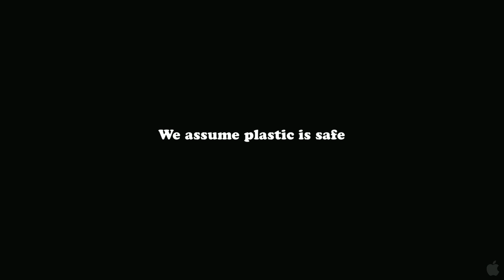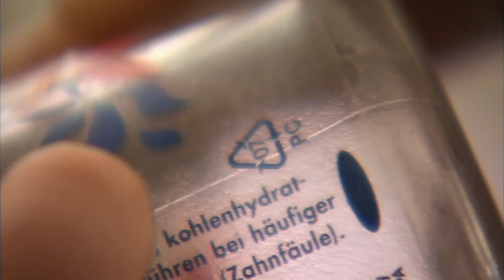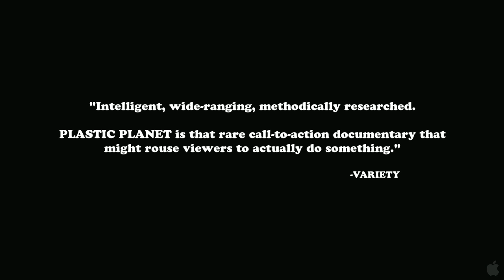Plastic Planet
We live in the Age of Plastic. It's cheap and practical, and it's everywhere - even in our blood. But is it a danger to us? This feisty, informative documentary takes us on a journey around the globe - from the Moroccan Sahara to the middle of the Pacific Ocean, from a factory in China to the highest peaks of the Alps - to reveal the far-flung reaches of our plastic problem. Interviews with the world's foremost experts in biology, pharmacology, and genetics shed light on the perils of plastic to our environment and expose the truth of how plastic affects our bodies and the health of future generations. With Original Music by the ORB.